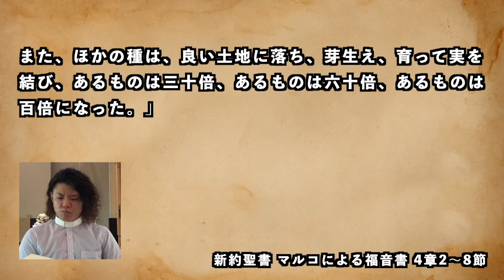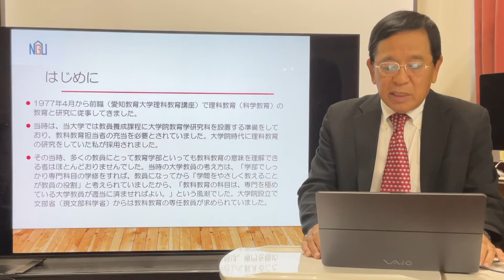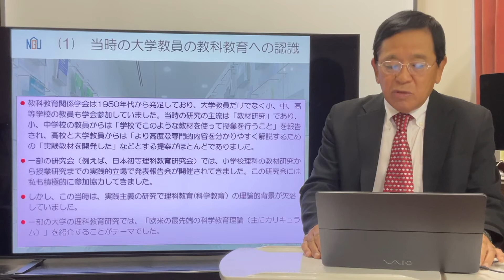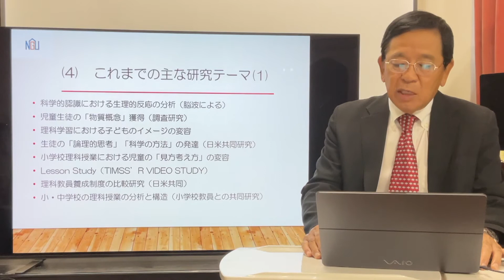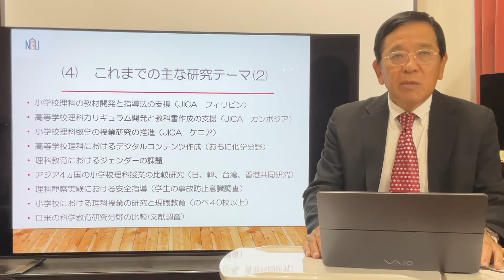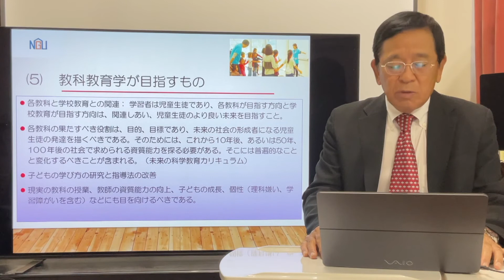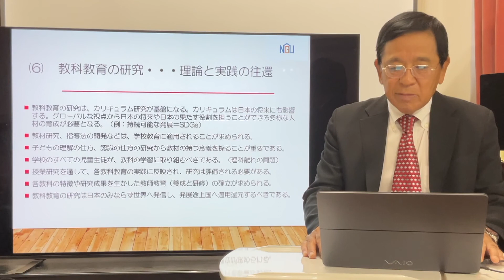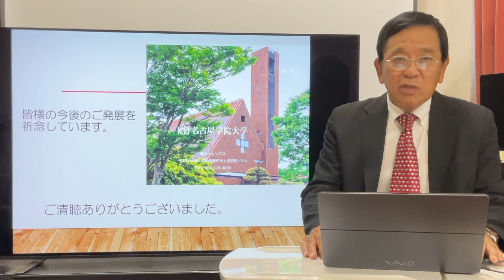名古屋学院大学チャペルアワー（2021/09/28）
奨励題：教科教育の教育と研究を通して
　　　　　～45年間の大学教員生活を振り返って～
奨励者：吉田 淳（スポーツ健康学部教授）

秋学期のチャペルアワーは、新型コロナウイルス感染症まん延防止のため、
しばらくの間、集会形式の開催ではなく「奨励（礼拝説教）」の動画配信
を行います。10月12日（火）の「大学創立記念礼拝」より、集会としての
チャペルアワーの開催を予定しております。

動画配信のスケジュール及びチャペルアワーの開催日程につきましては、
下記のページからご確認ください。

本学の学生・教職員のみならず、動画を視聴してくださる全ての皆さまに、
聖書に基づく励ましのメッセージが届けられることを願っています。

ほぼ毎日更新している「キリスト教センターブログ」もぜひご覧ください。